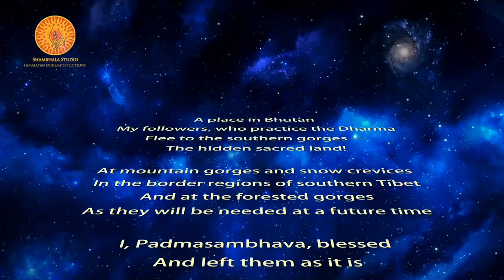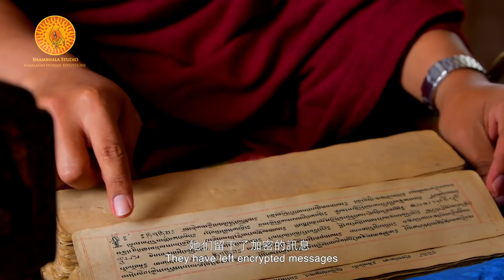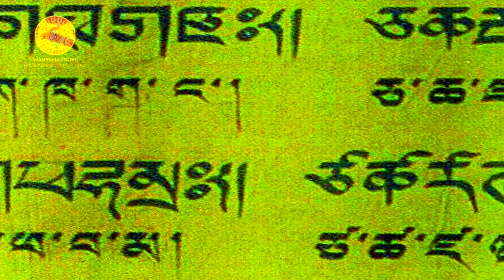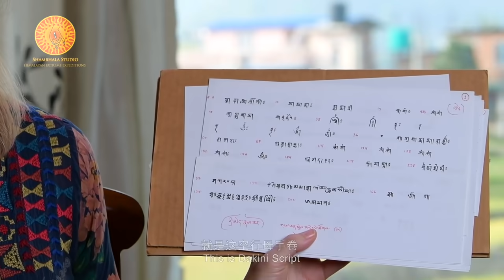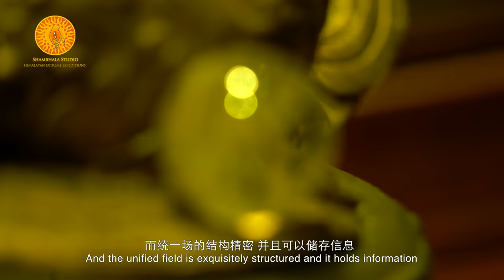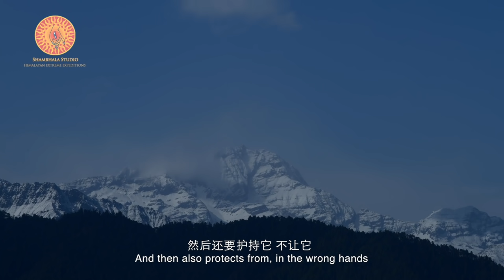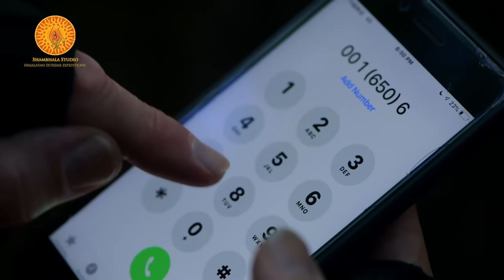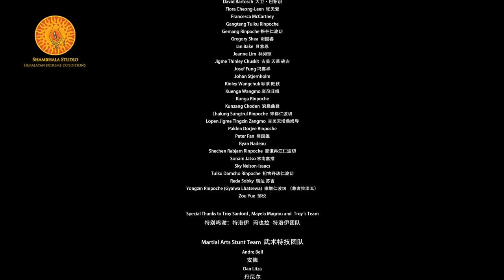Return of the Lotus-Born Master: Decrypting the Dakini Code. Directed by Laurence Brahm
Shambhala Studio presents
Return of the Lotus-Born Master:  Decrypting the Dakini Code
Directed by Laurence Brahm

 Imagine secret teachings that can only be downloaded from parallel universes by prophets with the help of divine consorts. These teachings can help future generations at a time when our planet is suffering from self-destruction due to shortsighted greed and aggression.

In his 2019 documentary film, “Return Lotus-Born Master,” director Laurence Brahm leads an expedition team into the “hidden realms” of the Himalayan Kingdom of Bhutan, searching for secret teachings concealed by the Lotus-Born Master during the Eighth Century.

These “hidden realms” are portals to parallel universes where the teachings of the Lotus-Born Master are concealed in the hologram of our universal subconscious. These teachings can lead us to a future of peace, harmony and mutual respect called Shambhala.

Shrouded in myth and mystery, the Lotus-Born Master, is recognized as the founder of Vajrayana or Tibetan Buddhism. “Return of the Lotus-Born Master” filmed in 2019, is a sequel to the international award winning documentary film “Searching for the Lotus-Born Master” directed by Laurence Brahm in 2018.

In “Searching the Lotus-Born Master,” documentary film director Laurence Brahm beckoned to ask: was the founder of Tibetan Buddhism also the father of quantum physics? Now in the sequel, “Return of the Lotus-Born Master” he proves it.

“Return of the Lotus-Born Master,” produced by William Lou and Laurence Brahm, presents amazing previously unseen cinematography of Bhutan and explores previously un-filmed locations in the this Himalayan kingdom.